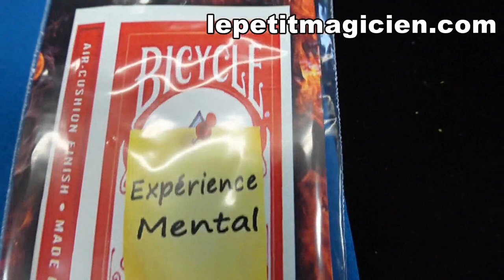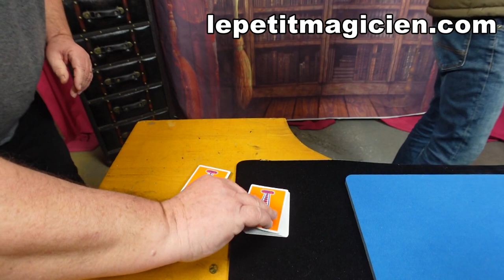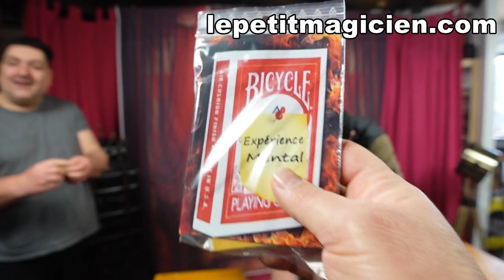Expérience Mentale Routine N°1 - lepetitmagicien.com